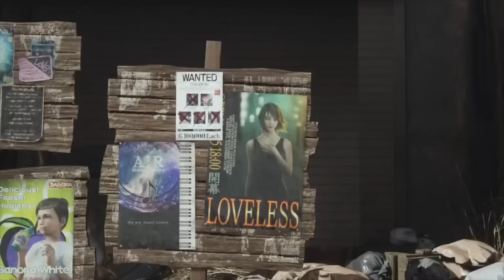【2024年 新作ゲームまとめ】絶対オススメ！今年発売の注目作品をまとめて紹介！【 You shouldn't miss these games in 2024! 】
🎍明けましておめでとうございます！今年も宜しくお願い致します！🙇🎍
🎮2024年に発売日が発表されている特に注目の新作ゲームを発売日順に紹介しました！

1:45 ラストオブアスパート2リマスター (The last of us part II remaster)
3:17 スーサイドスクアッドキルザジャスティスリーグ (suicide squad kill the justice league)
4:46 スカルアンドボーンズ (Skull & bones)
6:18 FF7リバース (FF7 rebirth)
7:50 ライズオブローニン (Rise of ronin)
9:23 ドラゴンズドグマ2 (Dragons dogma 2)
10:58 サンドランド (Sand land)
12:26 黒神話悟空 (Black myth wukong)
13:59 スペースマリーン2 (Warhammer 40,000: Space Marine 2)

🌐【公式の方向け】当チャンネルの配信主は海外在住のため日本のガイドラインは適用されません。ですが動画に関して問題や要望がある場合は可能な限り改善しますのでお手数ですがX（旧ツイッター）のDMなどで遠慮なくお知らせ下さい。🙇‍♂️（個人の方のDMは基本返信しておりませんのでよろしくお願いします）
*PV製作依頼などもこちらで承っておりますのでお気軽にご相談ください😊

🐇当チャンネルのオススメ動画一覧🐇

【超大量のエイリアンシューターウォーハンマー4000スペースマリーン2関連動画】

【メタルギアソリッドΔ：スネークイーター（METAL GEAR SOLID Δ: Snake Eater）関連動画】

*毎週月曜と水曜日、夜8時からはラビライブ！みな様に安眠をお届けしますw。他にも不定期で週3～4個ほど編集動画をアップしています。